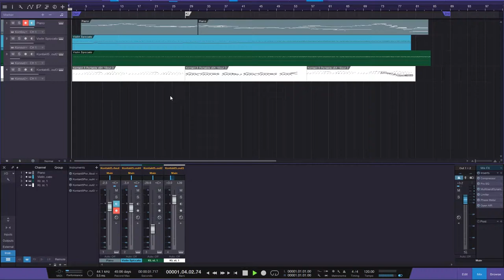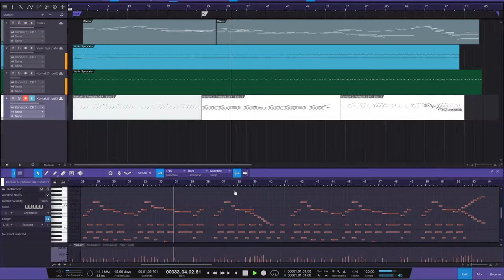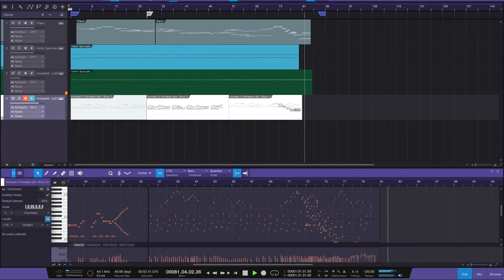ROYALTY FREE MUSIC | FILM | DEMENTED MUSIC BOX | Music Factory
Enjoy this new track from Music Factory:
Demented Music Box. Original music by Jem Talaroc.

A frightning melody played by the music box suggests that evil lurks somewhere in the corner. It could fit for horror and thriller films.

Demented Music Box - FILM: Horror- Royalty Free Weird | Scary Music for YouTubers

Genre: FILM
Subgenre: Horror
Mood: Weird | Scary
Royalty Free: Yes (Read below)

Song: Demented Music Box
Composer: Jem Talaroc